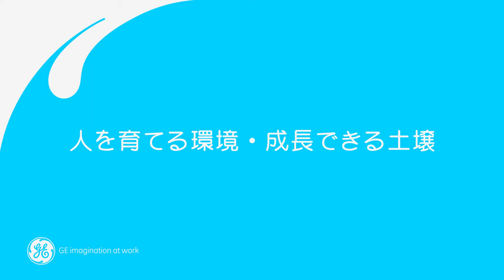GEヘルスケア・ジャパン：人を育てる環境・成長できる土壌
GEヘルスケア・ジャパン採用情報

Why GEヘルスケア・ジャパン？
― 人を育てる環境・成長できる土壌 ―